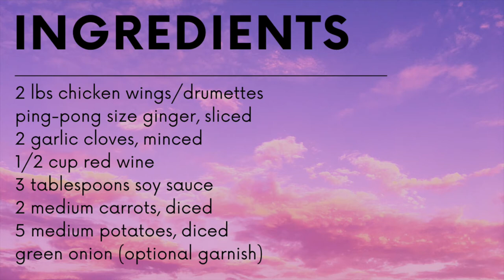土豆烧鸡翅｜Braised Chicken Wings & Potatoes | Tu dou shao ji chi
A simple and satisfying comfort food that my mom makes all the time!

土豆烧鸡翅 →  tu dou shao ji chi
`tu dou` → potato
`shao` → braise
`ji chi` → chicken wings

Ingredients
☼ 2 lbs chicken wings/drumettes
☼ ping-pong size ginger, sliced
☼ 2 medium carrots, diced
☼ 5 medium potatoes, diced
☼ green onion (optional garnish)